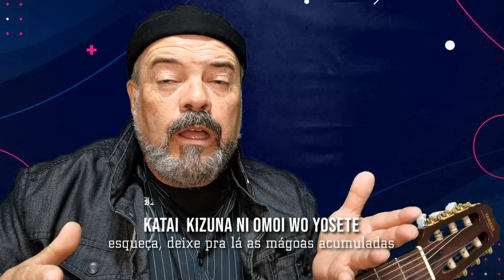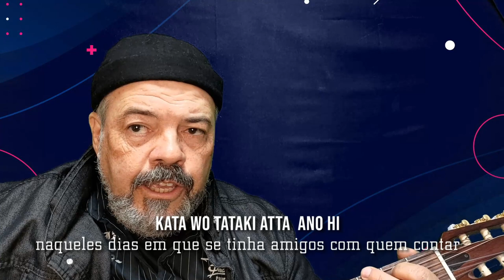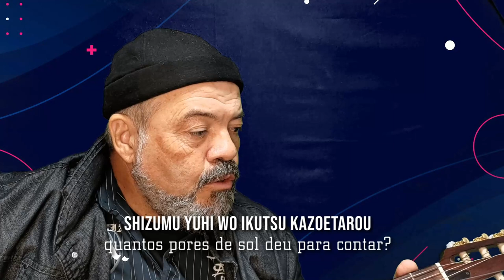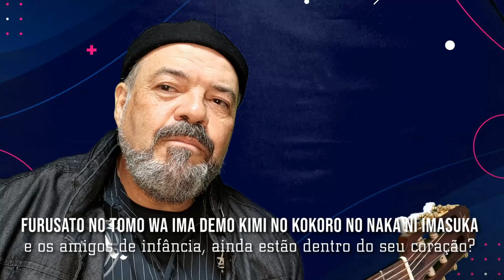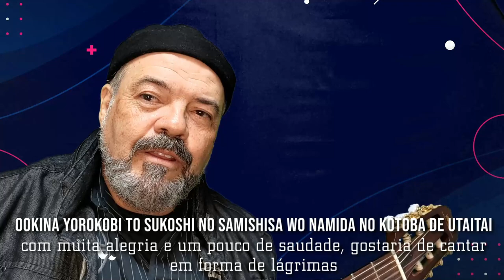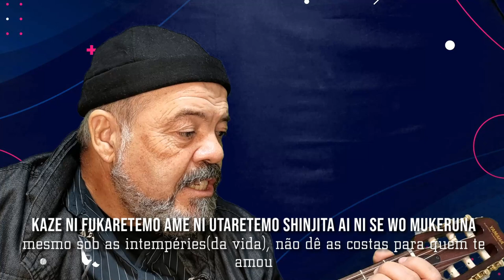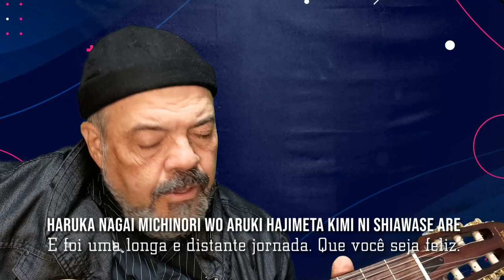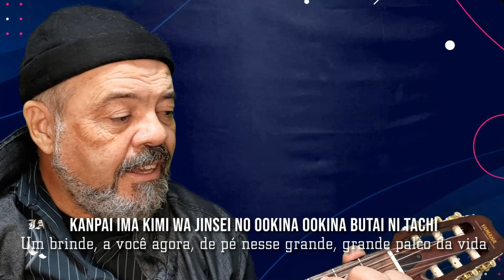Kanpai -Tsuyoshi Nagabuchi - traduçâo e explicação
Nesse vídeo da nossa playlist - Japonês com música- vamos fazer a tradução e explicação da música  Kanpai de Tsuyoshi Nagabuchi.